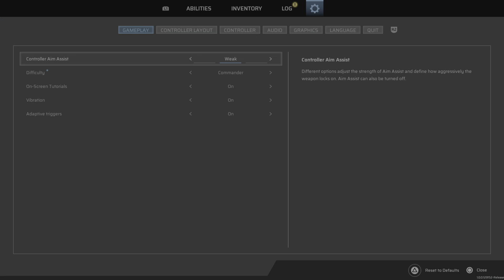Scars Above (PlayStation) - Part 2